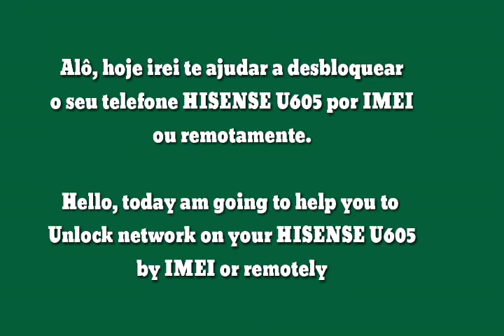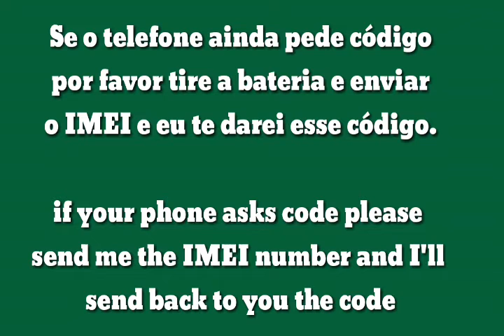Unlock Network Hisense U605 by IMEI or remotely | Como desbloquear Hisense U605 Por IMEI ou remoto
Fizemos também o desbloqueio via IMEI

Modelos Suportados:
MOBICEL

MOBICEL RIO E RIO-SS_ DISPONIVEL POR IMEI :-P

TECNO

TECNO SA2S DISPONIVEL POR IMEI; :-P

SMART KIKA

MOBIWIRE SMART KICKA 4 PLUS DISPONIVEL POR IMEI; :-P

STYLO

STYLO S40 LIFE CQY88 DISPONIVEL POR IMEI; :-P

HISENSE

HURRICANE

FNB CONEXIS

TODOS OS MODELOS DOS TELEMÓVEIS DA MOVITEL NÃO SUPORTAM O DESBLOQUEIO POR IMEI, POIS ELES NÃO PEDEM O CÓDIGO DE DESBLOQUEIO...
O PROCESSO DE DESBLOQUEIO DOS TELEMÓVEIS DA MOVITEL E FEITO REMOTAMENTE, VOCÊ PRECISA TER COMPUTADOR, INTERNET E UM CABO USB QUE AINDA ESTEJA EM BOAS CONDIÇÕES...
PRECISA ENTRAR EM CONTACTO CONOSCO PARA MAIS INFORMAÇÕES.